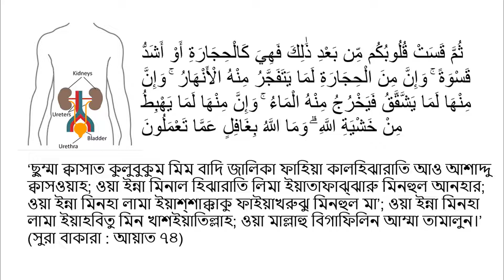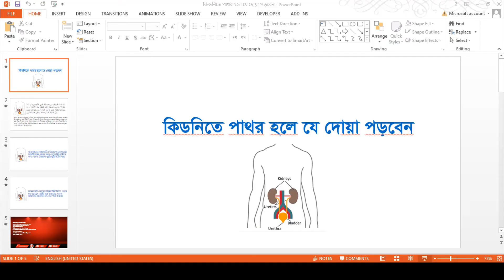কিডনিতে পাথর হলে যে দোয়া পড়বেন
আরিফ একাডেমি এর বিভাগসমূহঃ
1. ইসলাম ও জীবন
2. দেশ ও বিদেশের ভাষা শিখুন
3. Computers
4. Google
5. Windows 11
6. Photoshop Training
7. Microsoft Access Tutorial
8. Microsoft Power Point
9. Microsoft Word Course
10. Excel Training
11. Expatriates Academy
12. Facebook tips and Tricks
13. Health Care
14. YouTube Channel Training
15. Mobile Training
16. Computer Motherboard